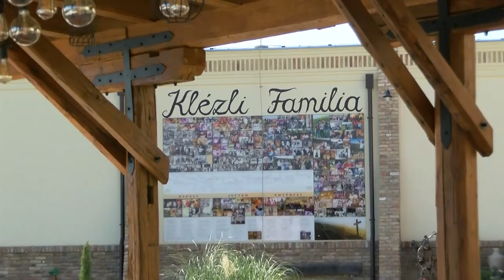Fritz Birtok és Panzió - Szekszárd - borkóstoló, Szekszárdi Szüreti Napok 2024.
Fritz Birtok és panzió - Szekszárd
Borkóstoló - Szekszárdi Szüreti Napok 2024.

A Fritz Birtok nem csupán egy hely, hanem a Fritz család múltja, jelene és jövője. Harminc hektárnyi szőlőterület, ahol nagyrészt a borvidékhez szorosan kötődő helyi fajták teremnek. Egy pince, ahol a legnagyobb odafigyeléssel készült borok hosszú évekig tölgyfahordóban pihennek.
Helyi élmények
Egy föld alatti borszentély, ahol felejthetetlen élmény a borkóstolás. Egy étterem, ahol valódiak az ízek, és igazán jól esnek a klasszikus magyar- és sváb ételek. Egy panzió, ahol minden egyes szoba egyedi és szerethető. Egy hely, ahová szeretünk megérkezni és mindig öröm visszatérni.